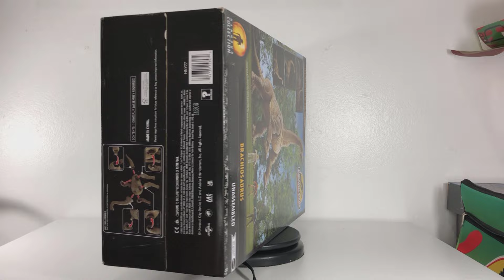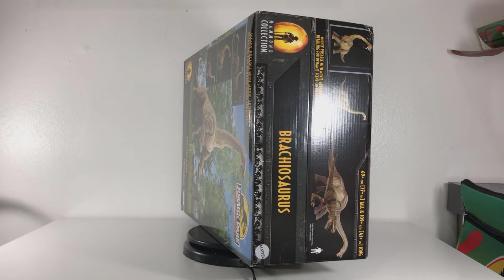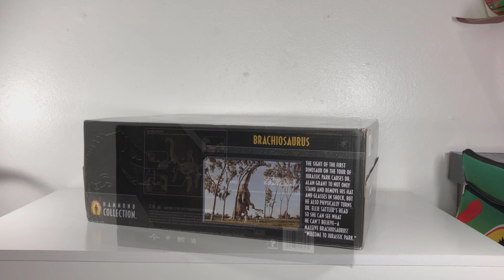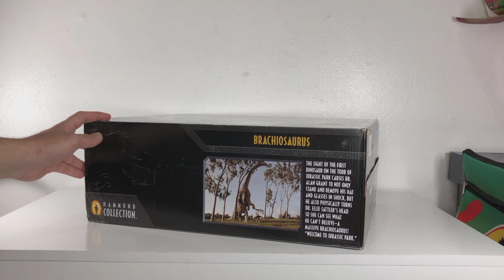Brachiosaurus Hammond Collection (Mattel) - PT_BR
Fala galera, sejam muito bem vindos ao Canal  @JPActions

E finalmente temos o review dessa peça incrível da Mattel.

Aperte o play e confira o review do Brachiosaurus Hammond Collection.